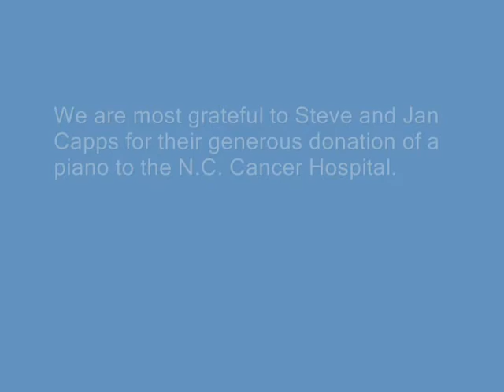Piano Dedication at N.C. Cancer Hospital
A dedication ceremony was held on October 29, 2010 to recognize the donation by Jan and Steve Capps of a piano to the N.C. Cancer Hospital.

Chancellor Holden Thorp; Terri Houston, Senior Director of Multicultural Programs at UNC-Chapel Hill; and UNC music professor Thomas Otten provided entertainment during the ceremony.